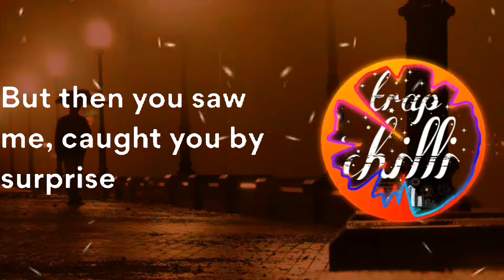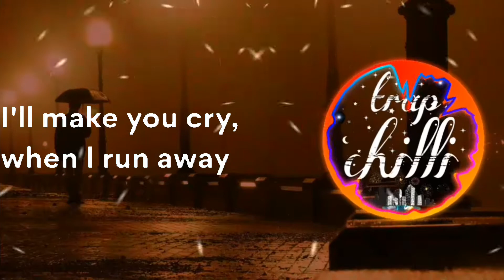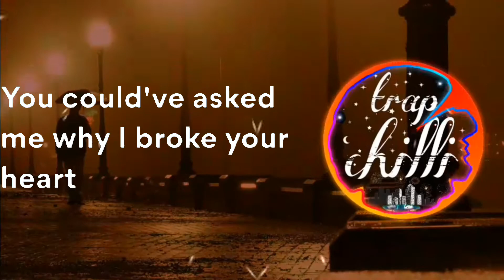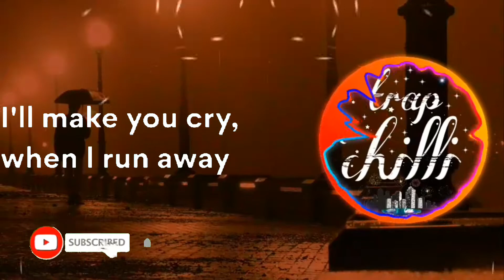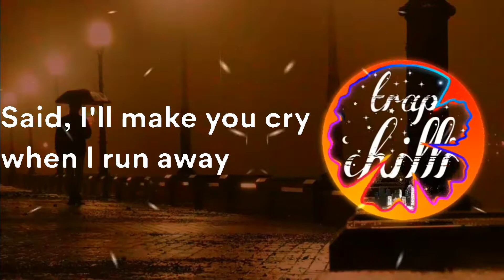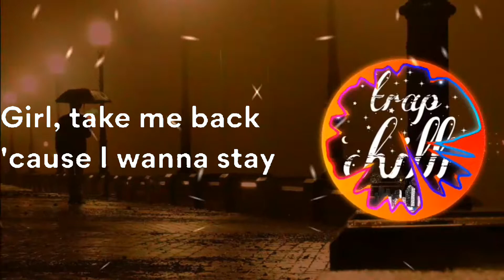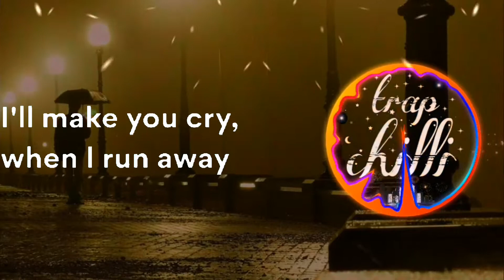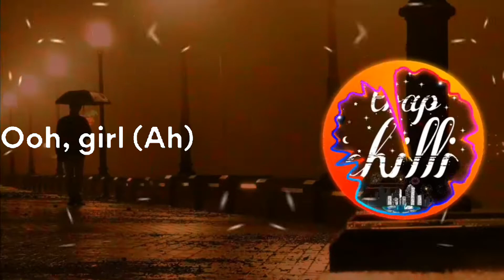The Weeknd - Save Your Tears (Lyrics)